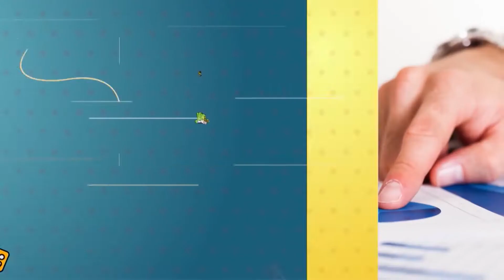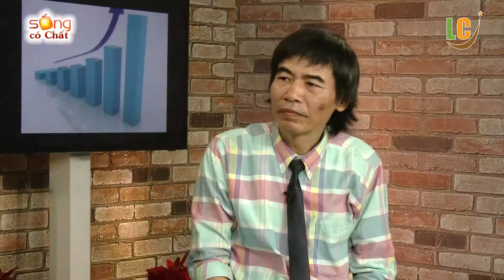HR - KỸ NĂNG SA THẢI NHÂN VIÊN